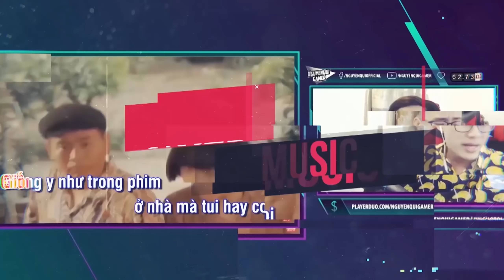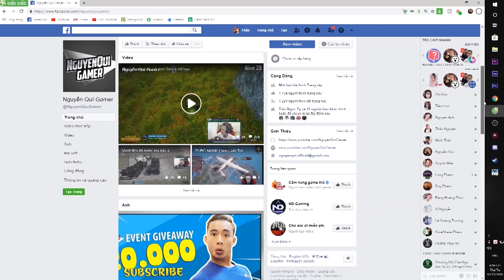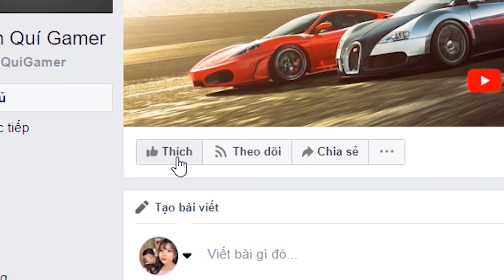GTA 5 - Giao Siêu Xe Ferrari 488 Mui Trần Cho Đại Gia Nho Đất Núi